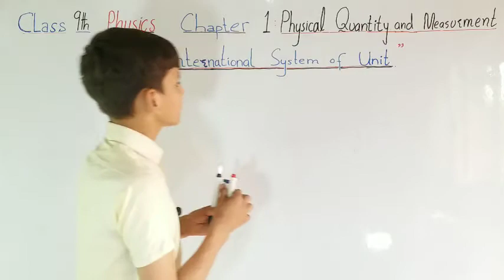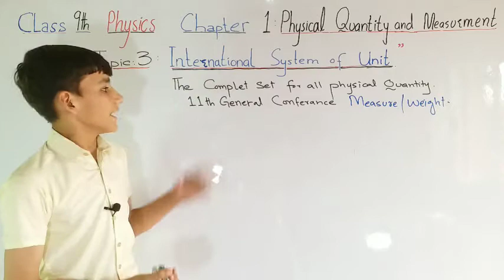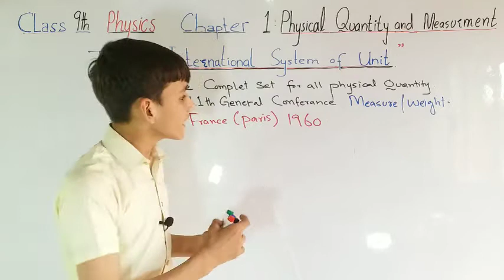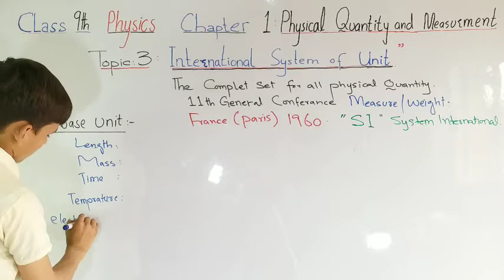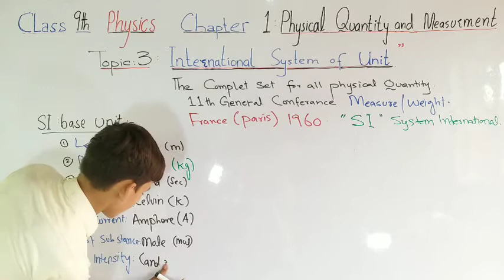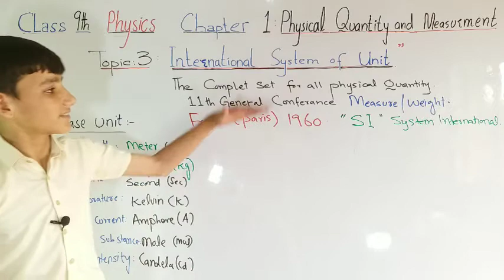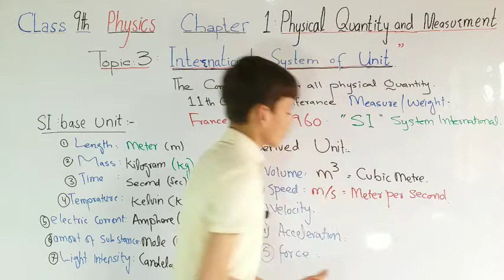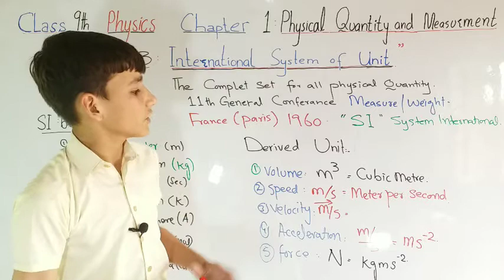International system of unit?Base unit and Derived unit class 9th physics Chapter no 1 topic 4//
Last topic
Physical Quantity and their types

International system of unit
define international system of unit
explain international system of unit
what is international system of unit
example of international system of unit
discovery of international system of unit
Representation of international system of unit
SI base unit
derived unit
what is base unit
explain base unit
example of base unit
define base unit
what is derived unit
explain derived unit
define derived unit
example of derived unit
define length
define mass
define time
define temperatures
define light intensity
what is amount of substance
explain speed
define speed
define velosity
define acceleration
define volume
define area
define forces
what is length
what is mass
what is time
what is temprature
what is light intensity
what is electric current
define electric current
explain lengths
explain mass
explian time
explain temprature
explain light intensity
explain amount of substance
what is speed
what is velocity
#11 general conference